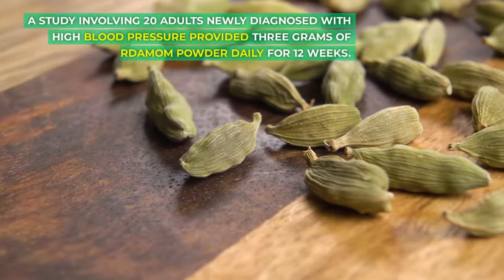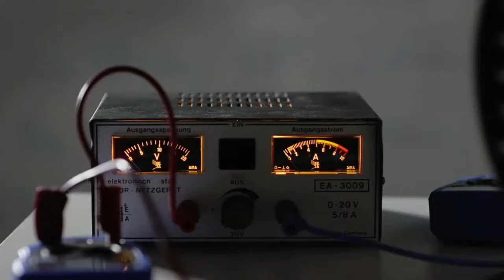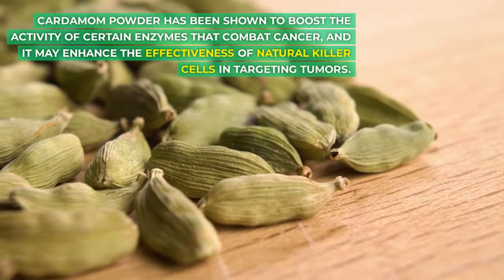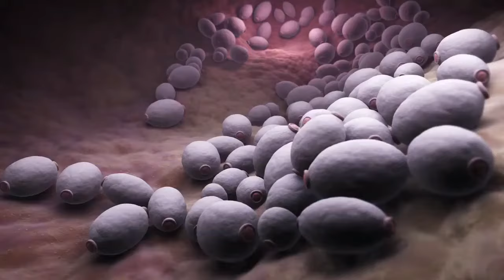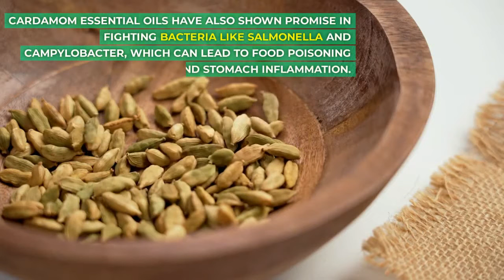Cardamom, Untapped Cardamom Benefits You Never Knew. Known also as Cardamon or Cardamono in Spanish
Unknown Benefits and Hidden powers Of Cardamom - We will delve into the various benefits of cardamom, providing a comprehensive overview for those interested in the potential advantages this spice has to offer. Cardamom is believed to contribute to improved blood pressure, blood sugar control, cancer-fighting properties, inflammation reduction, and combating infections. Hidden Power of Cardamom

Cardamom powder daily for 12 weeks. Remarkably, the results indicated a significant reduction in blood pressure levels, returning them to a healthy range.

study with rats showed that cardamom powder could reduce liver inflammation induced by a high-carbohydrate and high-fat diet.  They may have the similar effect on humans, but drug companies are not interested in research as there is no money in it for them.

REF:
WebMD.com
Healthline.com